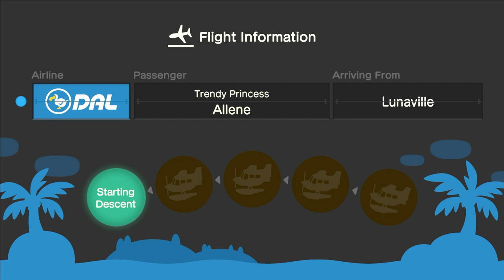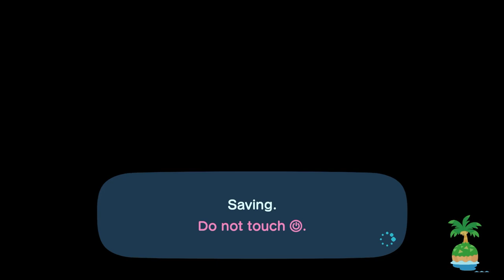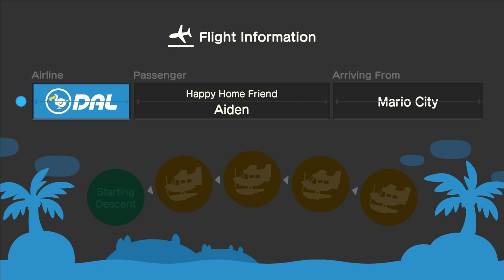I Invite My Best Friend Allene & Aiden To My Island For Hula & Mermaid Dancing After Road Trip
Today, I Went To Invite My Best Friend @allenelukito6373 & @Aidencrossing To My Island For Hula & Mermaid Dancing In Animal Crossing new Horizons After Road trip. My Connection Interrupted My Online Play When I Was Visiting.